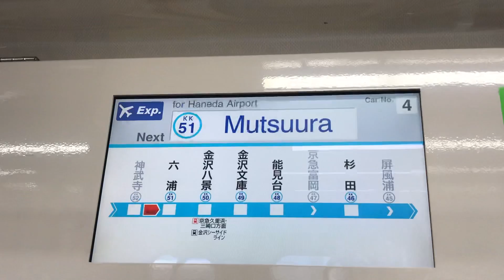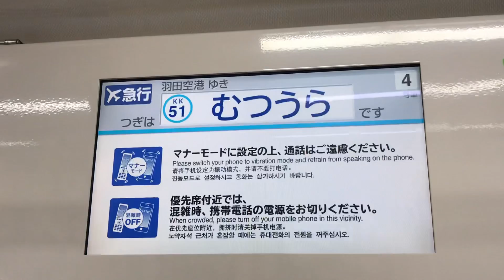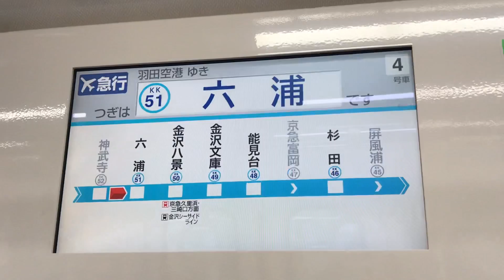京急線上り8両編成13Dエアポート急行羽田空港行き1000形192〜185編成4号車1188両左ドア上の新逗子と羽田空港国際線ターミナル、羽田空港国内線ターミナルなどの駅名を撮影！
京急線神武寺駅上り2番線ホームから六浦駅へと発車した、上り8両編成13Dエアポート急行羽田空港行き1000形192〜185編成4号車1188両から撮影。

神武寺駅上り2番線ホームを発車して六浦駅へと走行中の、上り8両編成13Dエアポート急行羽田空港行き1000形192〜185編成4号車1188両左ドア上の表示を撮影！
新逗子、羽田空港国際線ターミナル、羽田空港国内線ターミナルの表示！

令和2年3月14日土曜日駅名変更に伴い消える駅名！